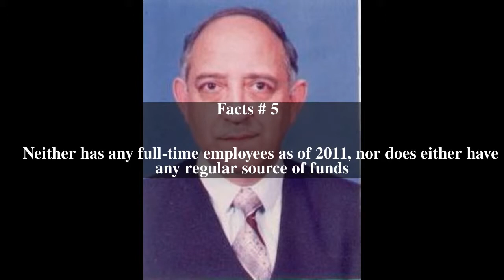Ayub Thakur Top # 7 Facts